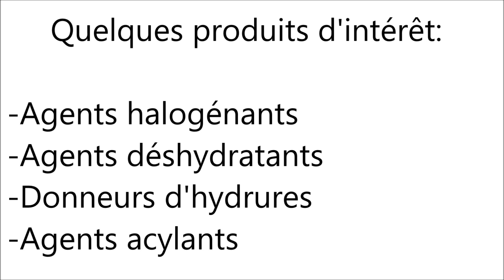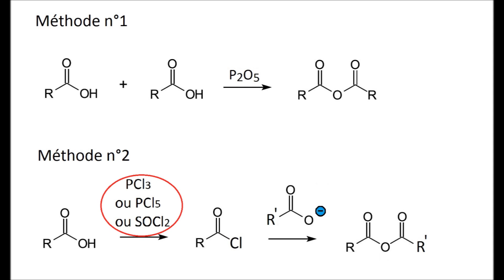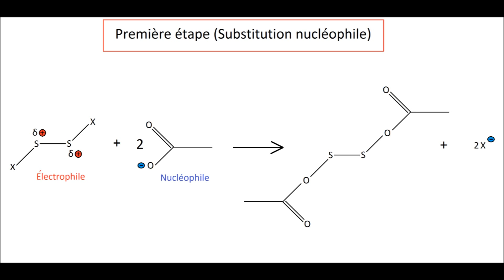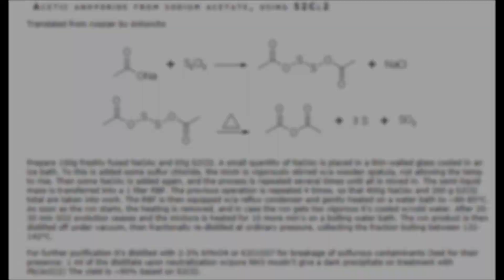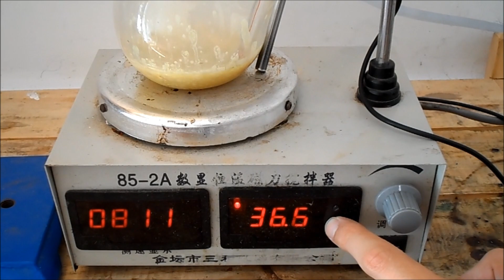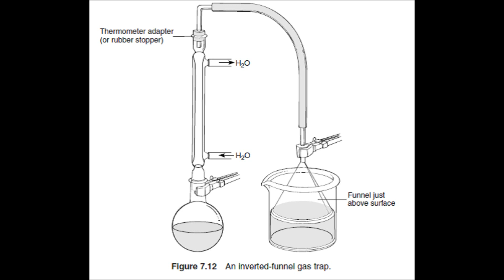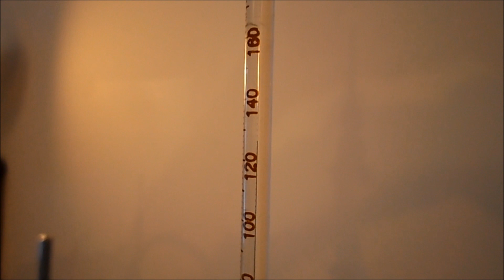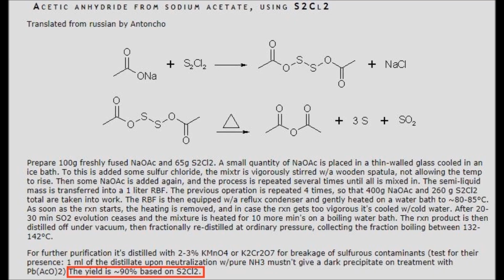Synthèse de l'anhydride acétique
Synthèse de l'anhydride acétique par une méthode utilisant du monochlorure de soufre (précédemment synthétisé).